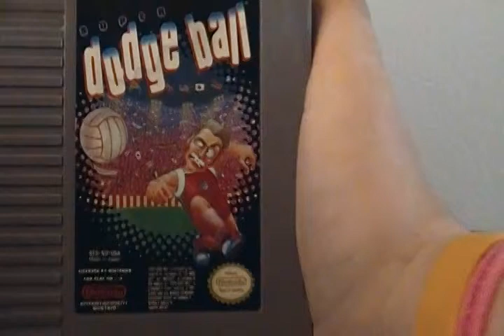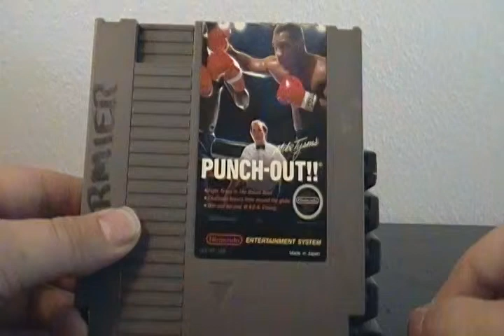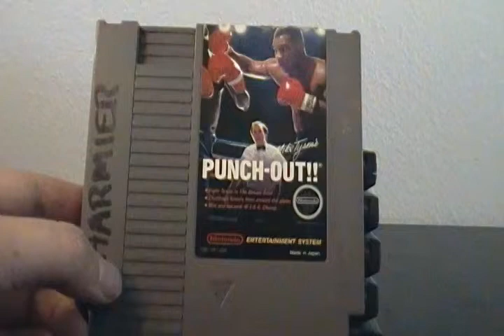Must get retro games for NES.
This is a great set of games to get, or look into getting if you're new to retro gaming, or want to diversify your collection. These game will add some depth and variety to your collection. All of them are still highly playable, and have aged well.

Here is a link to our facebook page to get all the updates.